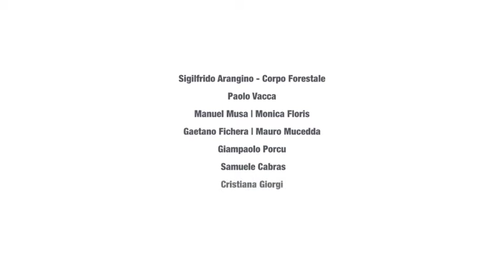Mapp.arte Belvì (NU) - Sardegna / febbraio-giugno 2016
"Mapp.arte" is a social-artistic project of active citizenship promoted by Abbicultura Association. The project is directly addressed to young people aged from 10 to 18 years old and indirectly to the whole community. Through artistic workshops (architecture, photography, story-telling, theatre), young participants are invited to observe and think over their territory (past, present, future) so as to create a made-by-locals, digital map. The project has been firstly experimented at the Municipality of Belvì (Sardinia), a village of 600 habitants, from February to June 2016; more than the 40% of the population has been involved. "Mapp.arte" has obtained the partnership of the Region of Sardinia and the collaboration of the Youth Committee for the Italian National Commission for the UNESCO.

Video realized by Abbicultura A.P.S.